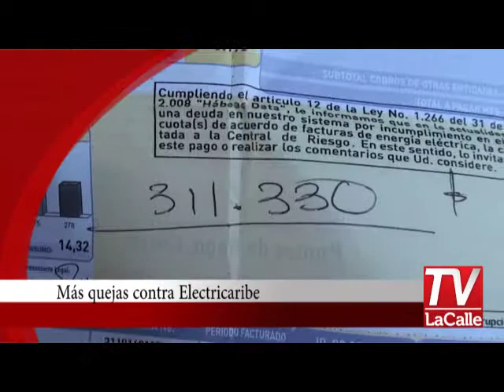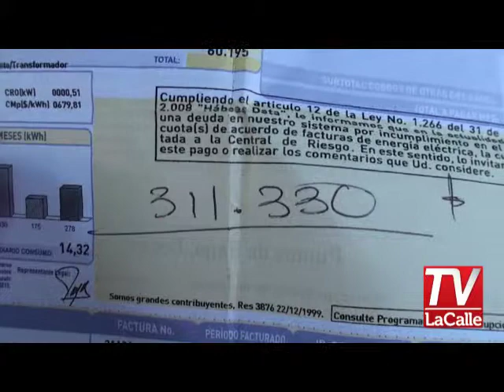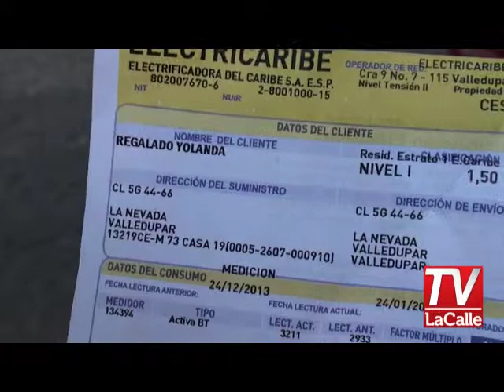Noticias TVLaCalle Feb 10-14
Agarrón entre gerente de Fonvisocial y beneficiarios de la urbanización Chiriquí por orden de desalojo/ Más y más quejas contra Electricaribe/ Encuesta: los vallenatos opinan sobre preferencias electorales/ El maestro Alberto Fernández visita  Valledupar antes de participar como invitado especial del Carnaval Internacional de las Artes en Barranquilla.